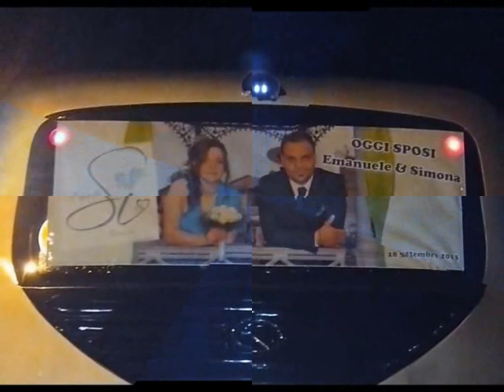Tonino Grazioso presenta Emanuele & Simona (18.09.2013) SPOSI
Tonino Grazioso presenta Emanuele & Simona SPOSI